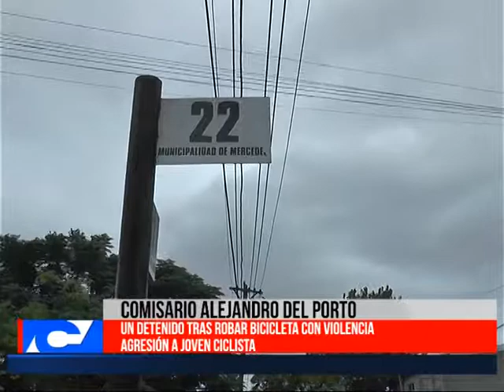UN DETENIDO POR ROBO DE BICICLETA COMISARIO DEL PORTO